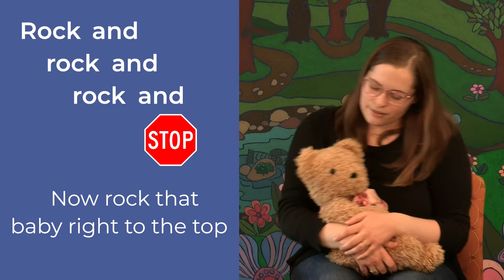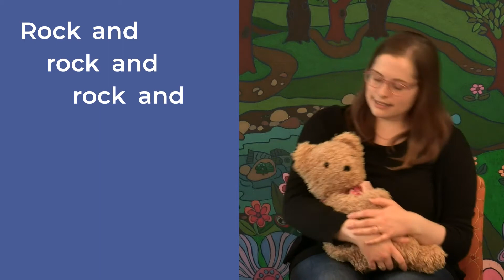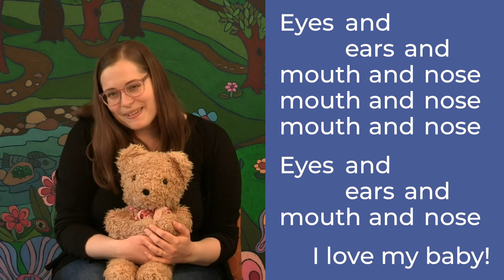Wee Rhymes (Sept. 10, 2020)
Miss Erika sings songs and rhymes for you and your toddler.